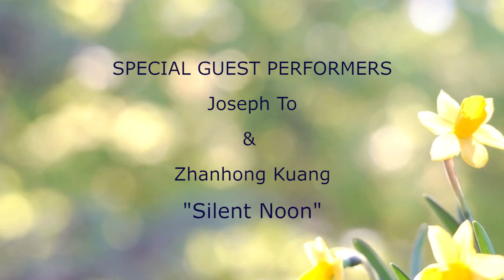"Linden Lea"--Joseph To, with Zhanhong Kuang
The director the Norwegian Ladies Chorus of Seattle teams up with our group's accompanist for this special performance of "Linden Lea", from Five Mystical Songs.